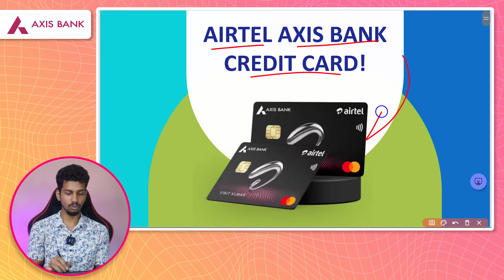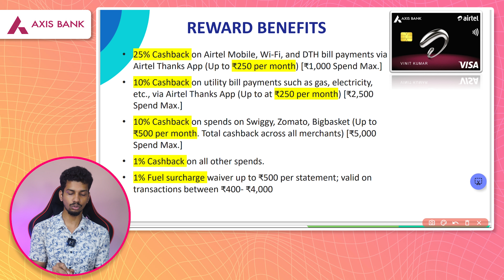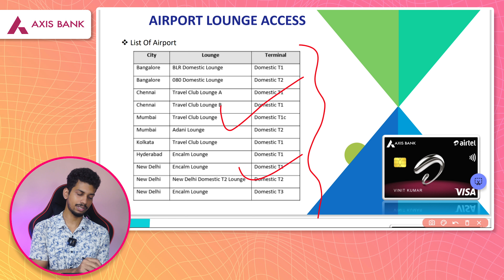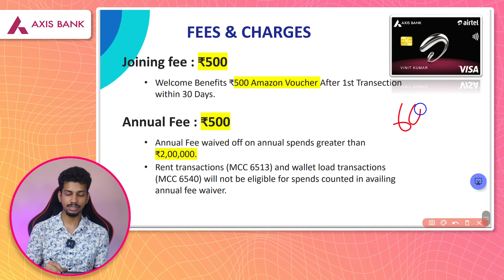Airtel Axis Bank Credit Card Review - Airtel Axis Bank Credit Card Benefits - Axis Airtel Card Apply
Es Video Mai Main Airtel Axis Bank Credit Card Ka Review Kiya Hu. Umid Hai Yeh Airtel Axis Bank Credit Card Ka Video Pasand Aaya Hoga.

❤❤ Important Links ❤❤

⚡ Topic Covered ⚡
1. airtel axis bank credit card
2. airtel axis bank credit card benefits
3. airtel axis bank credit card review
4. airtel axis bank credit card apply
5. airtel credit card axis bank
6. airtel credit card apply online
7. how to apply airtel axis bank credit card
8. airtel credit card kaise banaye
9. airtel axis credit card apply online
10. axis airtel credit card benefits